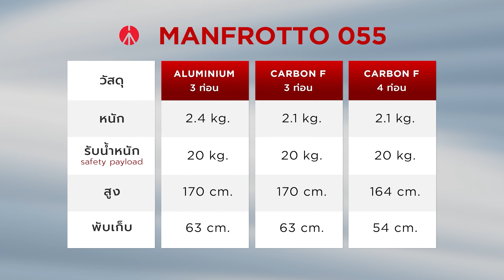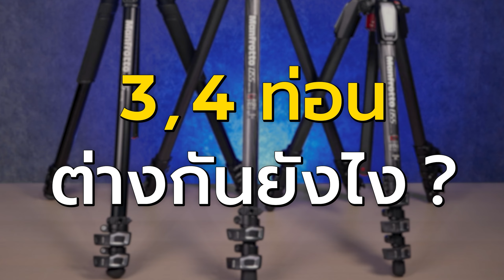รีวิวขาตั้งกล้อง Manfrotto 190 และ 055 (made in Italy) ซีรีย์แกร่งของช่างภาพมือโปร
Manfrotto 190 และ 055 ซีรีย์ขาตั้งกล้องสุดคลาสสิคระดับตำนานทั้งสองซีรีย์ เป็นขาตั้งกล้องที่เคียงคู่ เคียงบ่าเคียงไหล่ ช่างภาพชื่อดัง ช่างภาพมือโปร และช่างภาพที่มองหาขาตั้งกล้องที่ไว้วางใจได้ทุกสถานการณ์ ผ่านการพัฒนาความแข็งแกร่งและฟังก์ชั่นที่ผ่านยุคสมัยมากว่า 30 ปี

มาชมคลิปนี้กันครับว่า ทั้ง 2 ซีรีย์มีความแตกต่างกันอย่างไร
มีแยกย่อยเป็นกี่รุ่น แล้วรุ่นไหนถึงเหมาะกับเรากันครับ